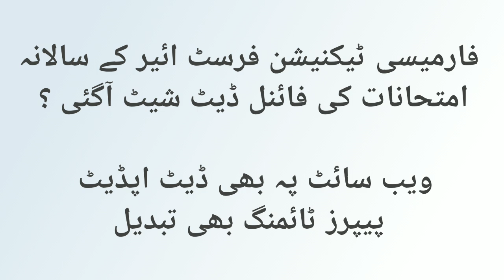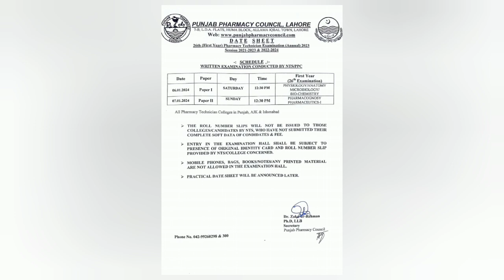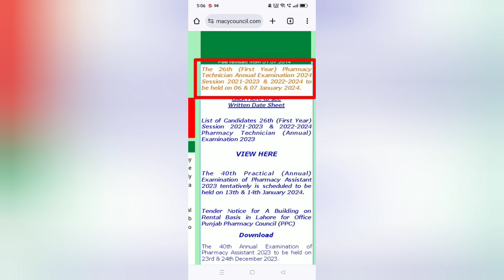Pharmacy Technician First Year 2024 Final Date Sheet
Pharmacy Technician Academy is a Platform which Empowering pharmacy technician's beyond basics.